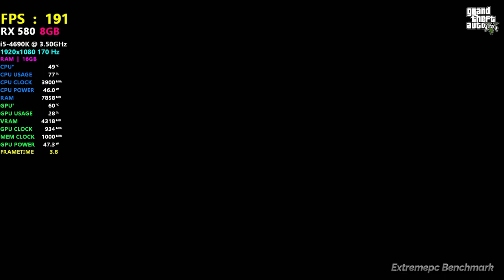RX 580 - i5 4690K - Modern Games Benchmark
System Specs
► Core i5 4690K (3.5 GHz / 3.9 GHz) ( Stock ) 👉 Buy
► G.SKILL Ripjaws X Series 16GB (2 x 8GB) 👉Buy
► NZXT H9 Flow Dual-Chamber High-Airflow Perforated 👉Buy
Featured items
► SAMSUNG 990 PRO w/ Heatsink SSD 2TB PCIe 4.0 M.2 👉Buy
► ASUS TUF Gaming GeForce RTX 4060 Ti 👉Buy
Rated Items
► Gaming Monitor : LENOVO Y25/30 WLED 1920X1080 280Hz 👉Buy
► Headset : Gaming Headset for PC, PS5, PS4, Switch, Mac 👉 Buy
► Handled Console : Valve Steam Deck 512GB 👉 Buy
► Gaming MousePad : SteelSeries QcK XL RGB Prism Cloth 👉 Buy
► Digital Tablet Graphic : PicassoTab X Drawing 4Go + 64GO 👉 Buy